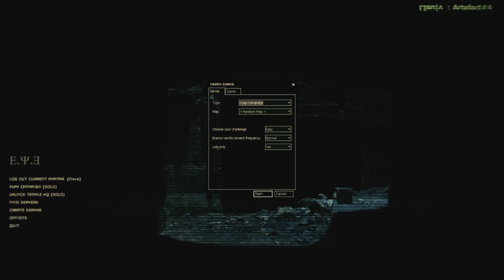E.Y.E: Divine Cybermancy Walkthrough w/Nova & SSoHPKC Ep.2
This is a new indie game that hit steam and i pretty much purchased it for no reason. Has co-op so i decided to record it with Seamus. The game is a bit of Deus Ex, at times Borderlands with how big levels are. There are bugs here and there, but for a indie game its not bad.